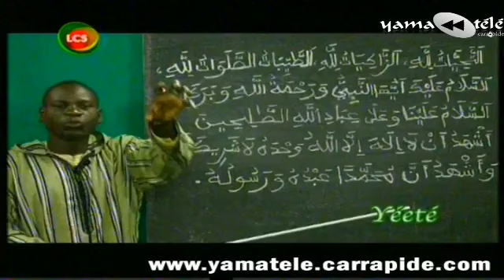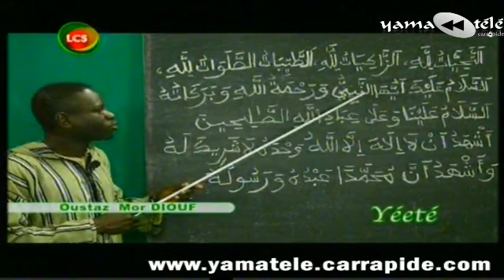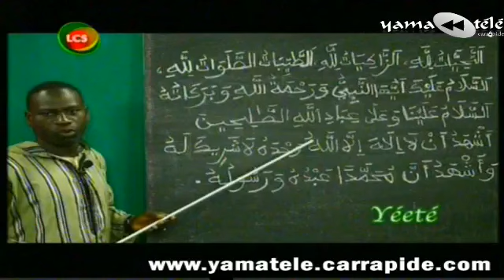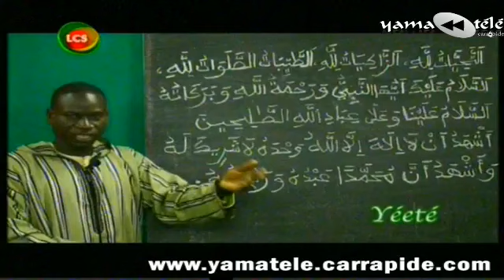"Yéeté" du Lundi 31 Mars 2014 sur "le tachahoud (Taya)" avec Oustaz Mor Diouf - LCS